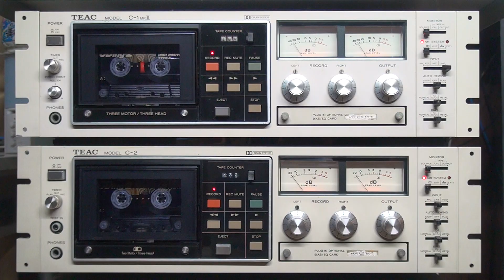CD音楽➡竹内まりや➡恋の嵐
撮影日　令和4年03月12日(土曜日)19：59：44　(2022年)

『竹内まりや』さん16曲をアップすると必ずブロックがかかりますので
今回1曲、1曲アップしたいと思います。

Mariya Takeuchi
J-POP TEAC C-1MKII